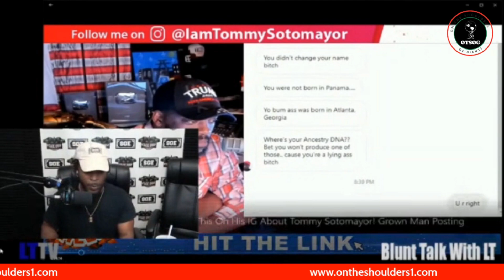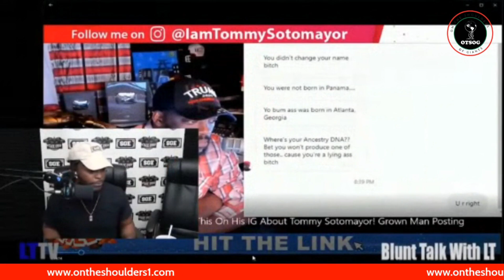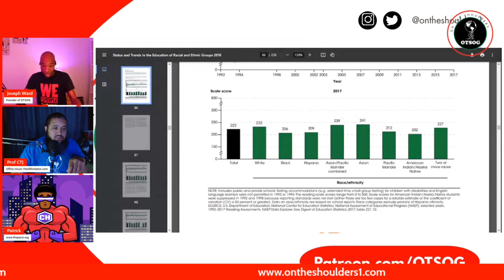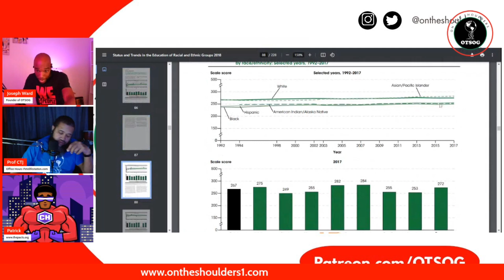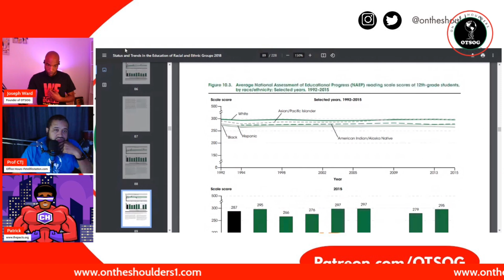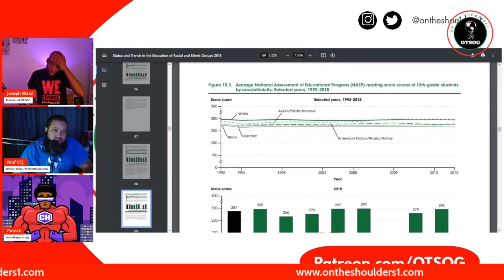Black Boys Read At A 4th-Grade Level? | A Breakdown of Black Children's Reading Levels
There is a narrative floating around suggesting that black boys are reading at a 4th-grade level. I have even repeated that narrative. Today, we explore that narrative and compare it to statistics to see if it is true or false. Is it that black boys can't read, or is it that black children as a whole can't read? When exploring black children's reading levels, who are we comparing them to, and are the comparisons fair? How can we effectively close the reading gap between black children and White/Asian children? Tune in!!

Transcript